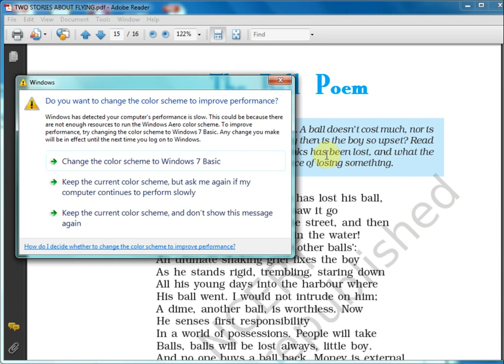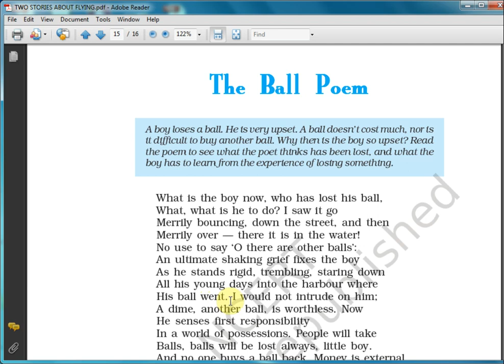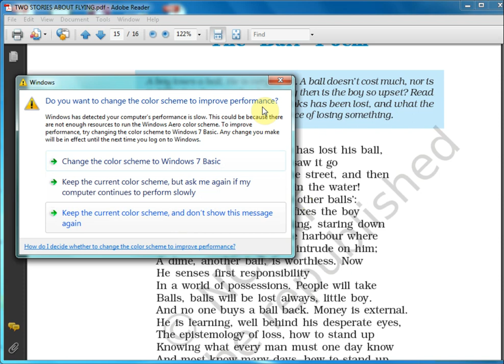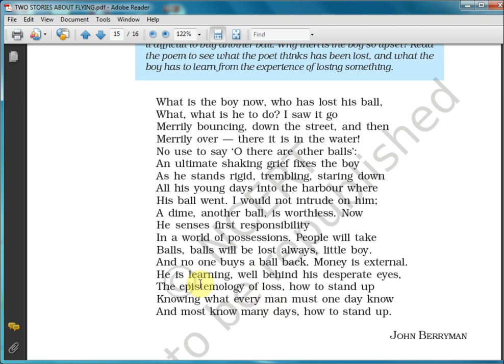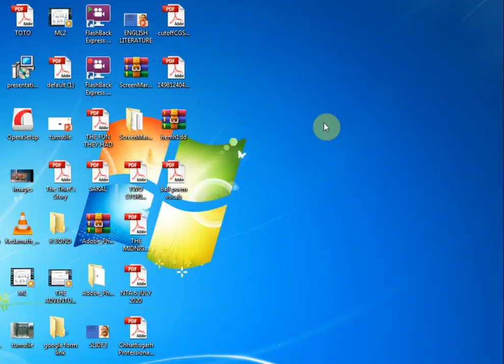THE BALL POEM BY JOHN BERRYMAN CLASS 10 ENGLISH EXPLANATION IN HINDI BY MUNI LAL SIR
THE BALL POEM BY JOHN BERRYMAN , CLASS 10 ENGLISH , WORD TO WORD EXPLANATION IN HINDI BY MUNI LAL SIR ,LINK FOR THE BLACK AEROPLANE;